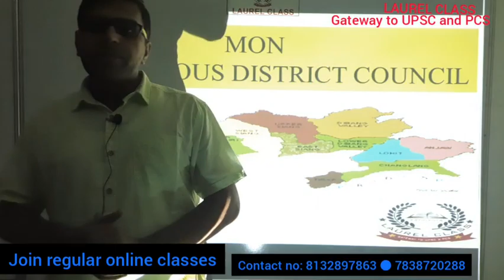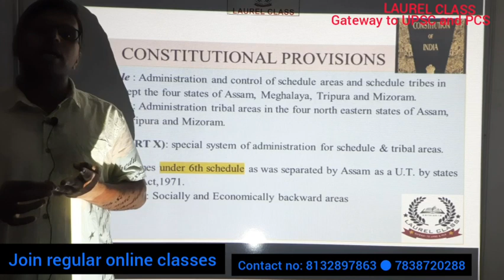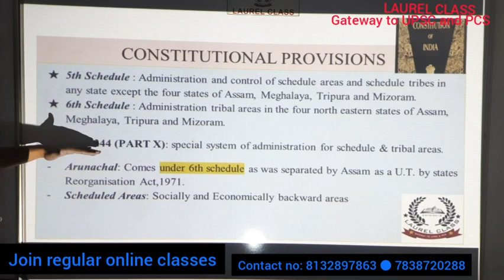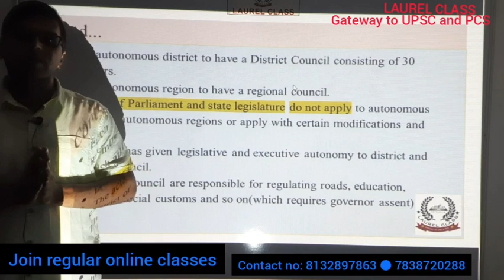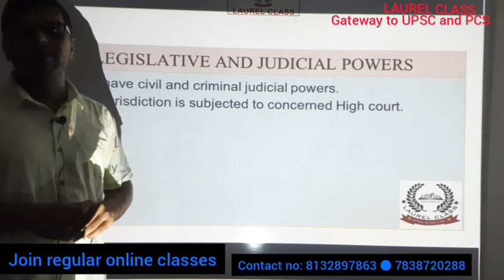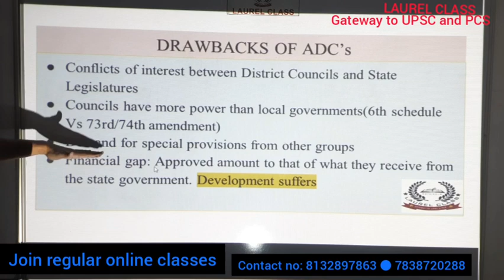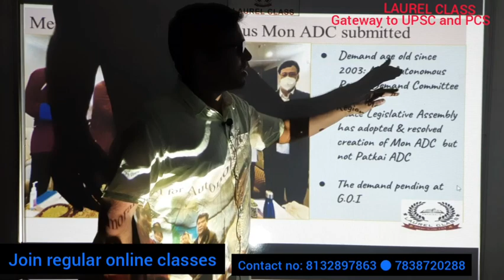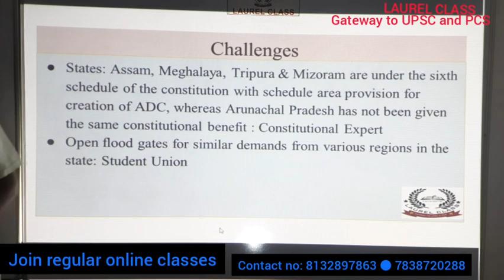MON - AUTONOMOUS DISTRICT COUNCIL (ARUNACHAL PRADESH)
This Lecture will be useful for UPSC and APPSC CSE.
As per the Sixth Schedule, the four states viz. Assam, Meghalaya, Tripura and Mizoram contain the Tribal Areas which are technically different from the Scheduled Areas. The case of Arunachal Pradesh is a unique one.It lies in the sixth schedule but ADC's cant be established in it and rather can be introduced in the state with a constitutional amendment.
Though these areas fall within the executive authority of the state, provision has been made for the creation of the District Councils and regional councils for the exercise of the certain legislative and judicial powers.Each district is an autonomous district and Governor can modify / divide the boundaries of the said Tribal areas by notification.